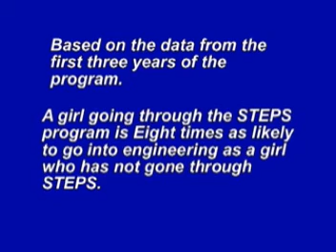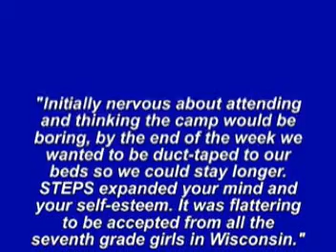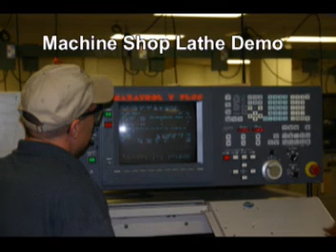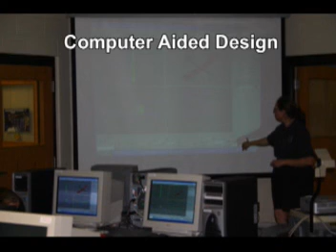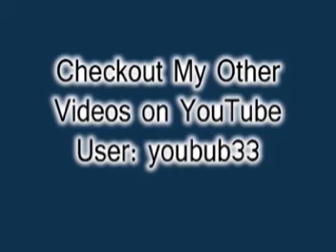STEPS for Girls at Stout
In 2006 I visited the S.T.E.P.S. program which is a summer camp for girls to get them excited about engineering and science. At the time they were building a radio control sailplane as a manufacturing process.